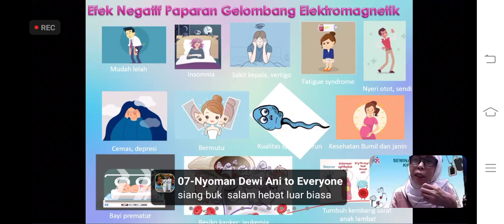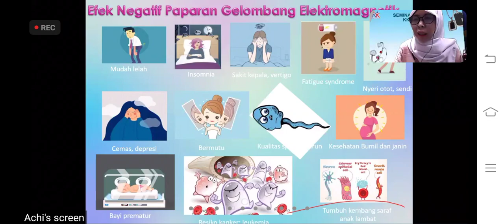apa akibat /bahaya terkena radiasi gadget dan solusi nya harus pakai kk liforce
pemesanan kk liforce bisa chat wa.me
Membantu mengurangi, menghilangkan efek samping negative frekuensi gelombang buatan manusia (misalnya dari gadget, alat elektronik, radar, X ray, dll).
Membantu meningkatkan energy sel tubuh.
Membantu mencegah terjadinya mutasi (perubahan sifat) DNA sel.
Membantu meningkatkan permeabilitas dinding sel, sehingga zat gizi dari makanan dan minuman menjadi mudah diserap sel tubuh.
Membantu meningkatkan system detoksifikasi tubuh.
Membantu sirkulasi darah.
Membantu meningkatkan fungsi mental otak, menyeimbangkan medan energy pada otak.
Membantu meredam stress
Memantu membuat tidur lebih nyenyak.
Membantu mencegah terjadinya kanker, tumor, gangguan penyakit.
Membantu meredam nyeri otot dan sendi.